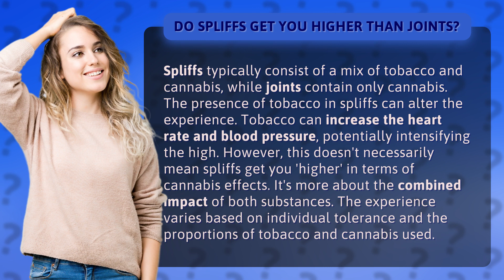Do spliffs get you higher than joints?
Spliffs vs. Joints: Does Tobacco Make You Higher? • Spliffs vs. Joints: Tobacco's High • Discover the truth about spliffs and joints. Find out if the addition of tobacco in spliffs can enhance the cannabis high. Learn how individual tolerance and the ratio of tobacco to cannabis play a role in the overall experience. Get ready to debunk the myth and understand the combined impact of these two substances!